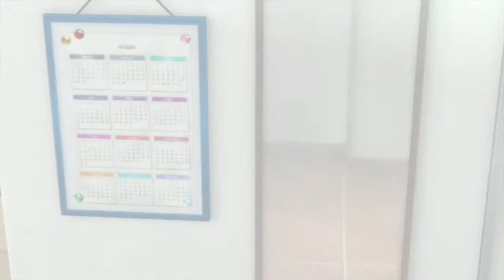iM@Sステラステージ 如月千早 ステージで写真撮影